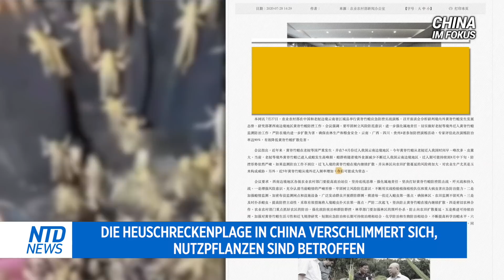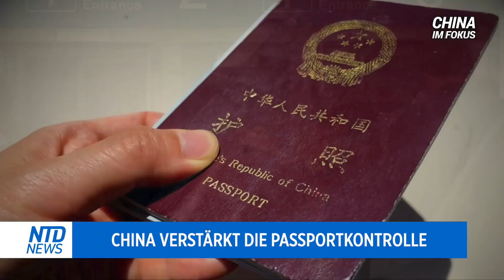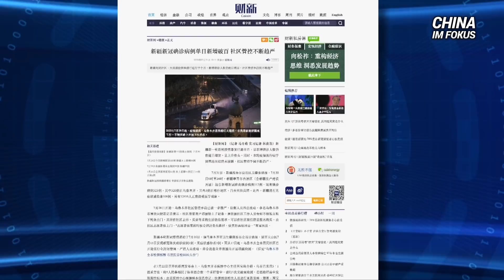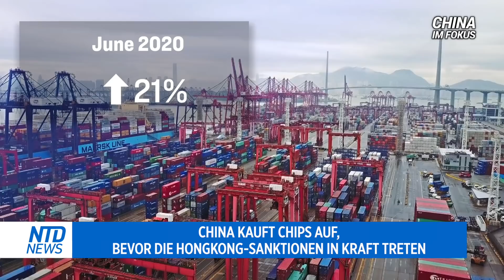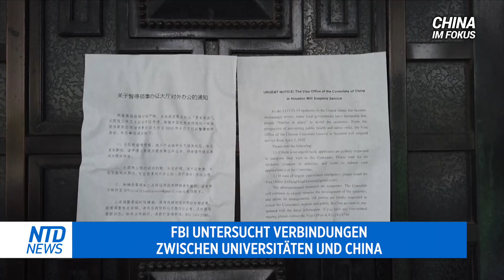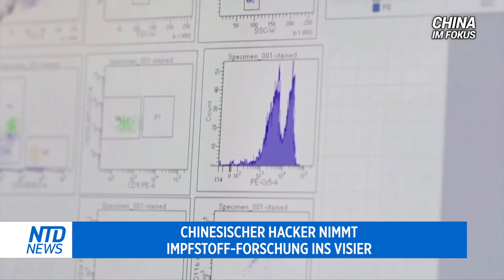Heuschrecken befallen 10.000 Fussballfelder | Hacker nimmt Impfstoff-Forschung ins Visier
Ein Verbot der chinesischen Video-App Tiktok stößt in Deutschland auf Ablehnung. Zugleich werden aber Forderungen nach strengeren Datenschutz-Kontrollen laut.

Eine kürzliche Anordnung hat alle Reisepässe von Regimemitarbeitern in Wuhan für ungültig erklärt. Man vermutet, dass das Verbot darauf abzielt, potenzielle "Whistleblower" in China einzusperren.

China stockt über Hongkong Computerchips auf, bevor die Handelssanktionen der USA auf der Insel in Kraft treten.

Die heutigen Themen:
00:00 Intro
00:27 Tiktok-Verbot stößt in Deutschland auf Ablehnung
01:44 Die Heuschreckenplage in China verschlimmert sich, nutzpflanzen sind betroffen
03:15 China verstärkt die Passportkontrolle
05:08 Ausgesperrt unter Lockdown: Biker veröffentlicht SOS-Video
07:03 China kauft Chips auf, bevor die Hongkong-Sanktionen in Kraft treten
08:25 FBI untersucht Verbindungen zwischen Universitäten und China
09:18 Chinesischer Hacker nimmt Impfstoff-Forschung ins Visier